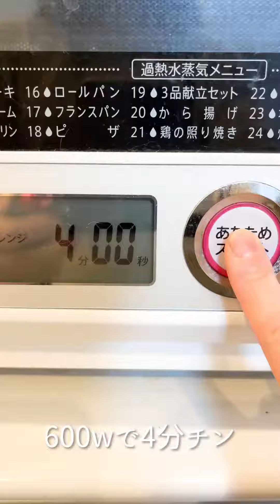レンジで本格タコライス！超簡単なのにびっくり美味しい！【簡単料理】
おうちごはんに困ったら
上級食育アドバイザーOKUNOにおまかせください！

食べることが大好き！が高じて
出産後に上級食育アドバイザーの資格を取得。
簡単、栄養たっぷり時短料理や
子どもの離乳食・幼児食など
食関連の動画を中心に配信中！

【OKUNOプロフィール】
東京都出身/35歳
3歳男の子、1歳女の子を持つ2児のママ

✏️所有資格
上級食育アドバイザー
離乳食・幼児食コーディネーター

「OKUNO CHANNEL宛て」

【OKUNO CHANNELの再生リスト】

【楽天ROOM】
我が家で使っていて便利だと思ったものは楽天ROOMで紹介しています！